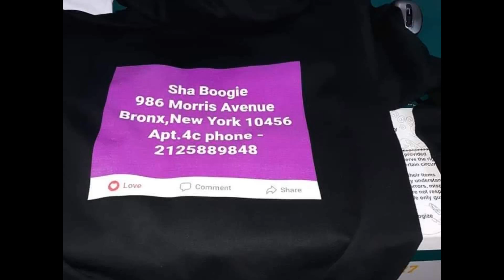5 27 19 Family flicks pt3